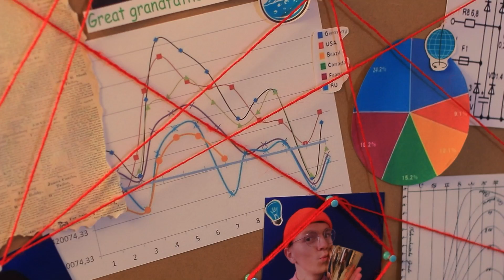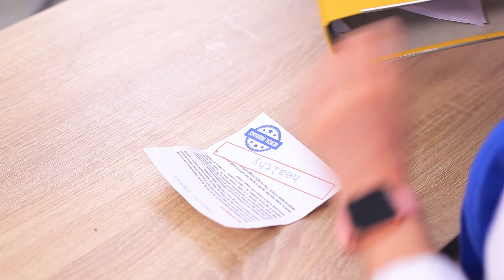Ailem Üniversitede Çalışırsa! / Annem Müdür Olsaydı!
Ailenizin üniversitede çalıştığını düşünün. Kaç ayrıcalığınız olurdu! Yeni videomuzda komik durumları izleyin.